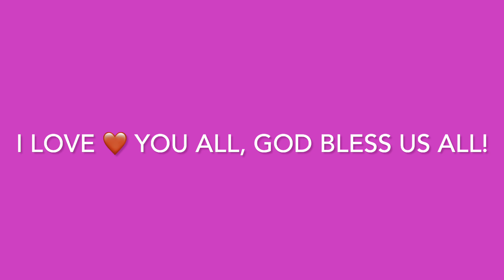19/02/2022 [R114,R821 route] TERENURE to NUTGROVE…. [DUBLIN, IRELAND]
Good morning/night to one and all everywhere. Just joyriding alone..

Stay Safe
Stay Healthy